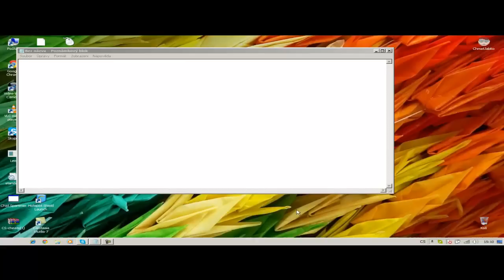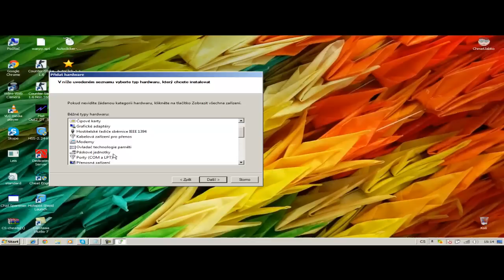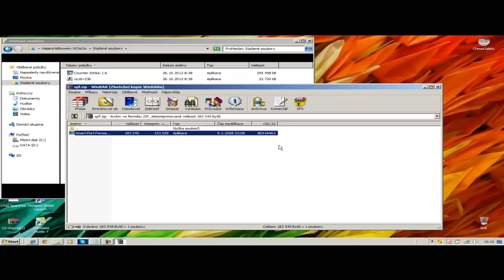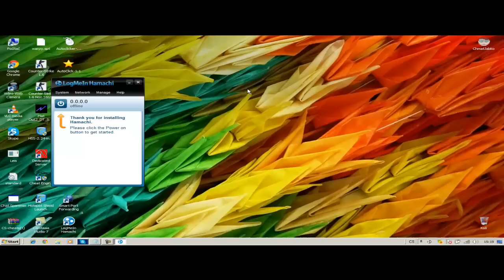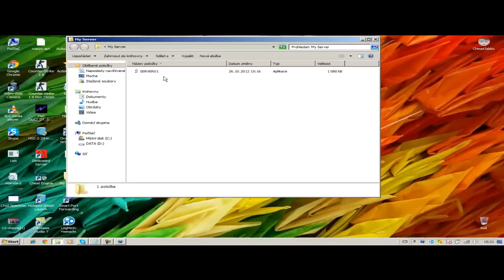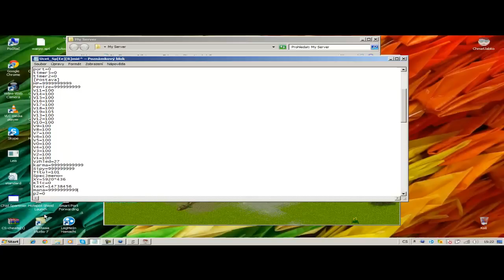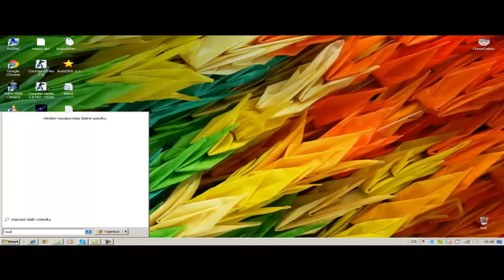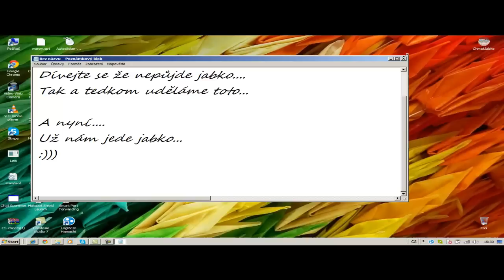Jak Vytvořit Svůj Vlastní Chmatákov Server Verze 930 HD Quality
A IP Od CzechBoye Zde: 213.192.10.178
A přejte si i vy Návody a Filmy.
Vychutnejte si tento návod v HD Kvalitě. :)
Příští Video O: Další Návod Na Přaní: Ohledně nejsilnějšího Aimbotu,Wallhacku,Speedhacku na Counter-Strike 1.6 :)...